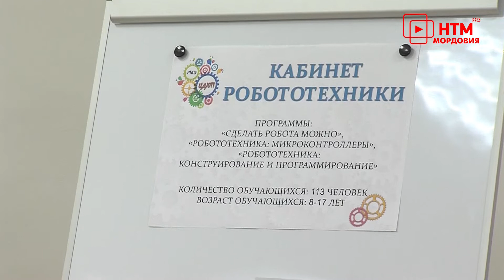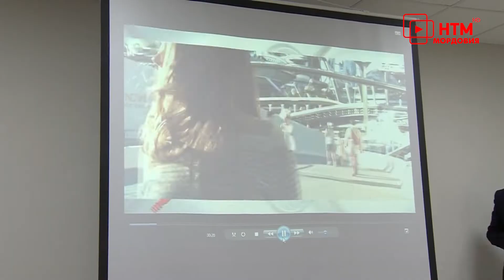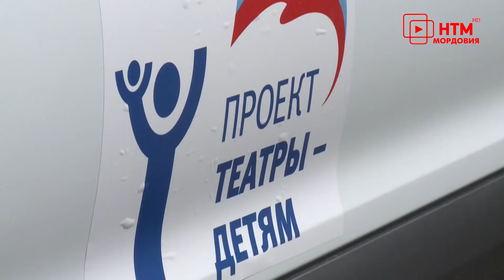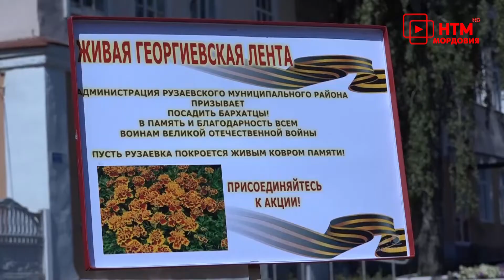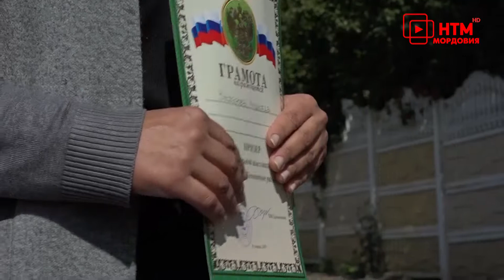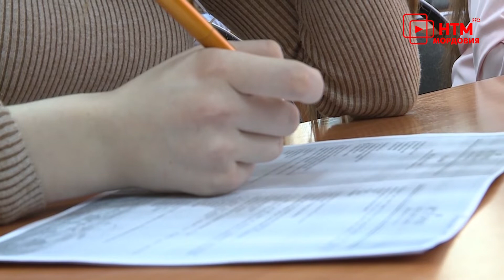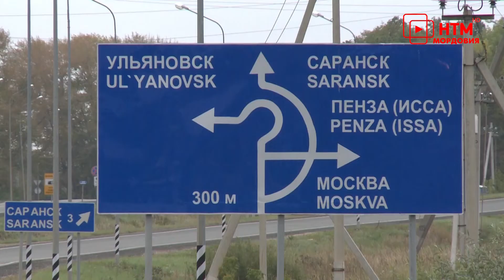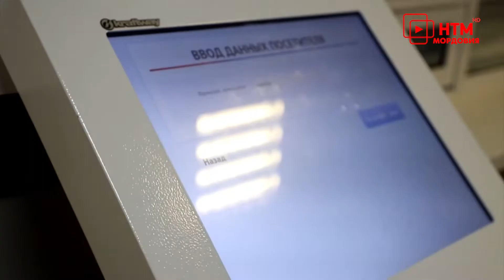Новости Мордовии и Саранска. Народные новости 30 августа